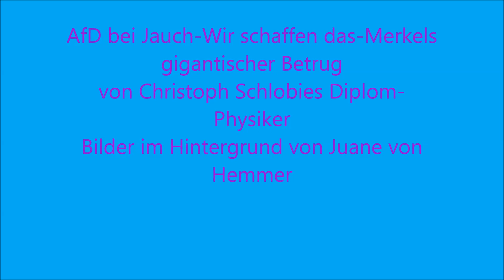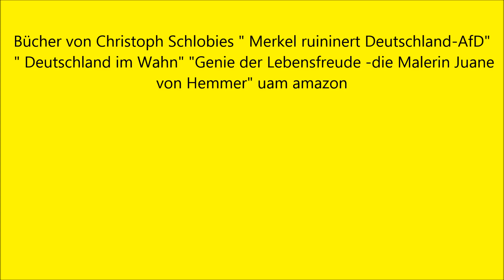AfD -Höcke bei Jauch-Merkels gigantische Lüge -Wir schaffen das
Da der Zustrom von Flüchtlingen endlos über Jahrunderte anhalten kann,ist Merkels Behauptung ein schlimmer Betrugsversuch.-
Nur endliche Zahlen von Flüchtlingen kann man " schaffen"